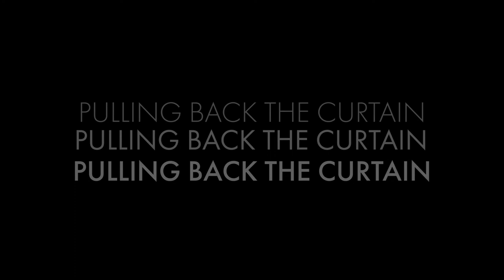Pulling Back The Curtain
They removed the tarpaulin from my accommodation so I now have sunlight !